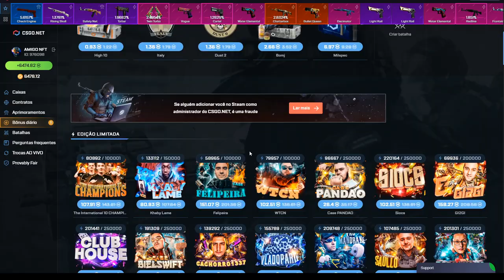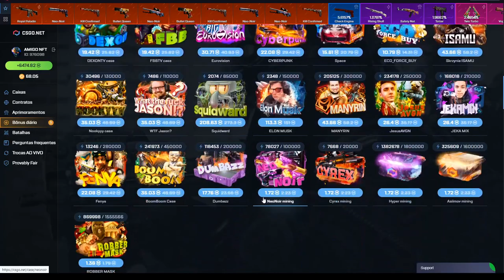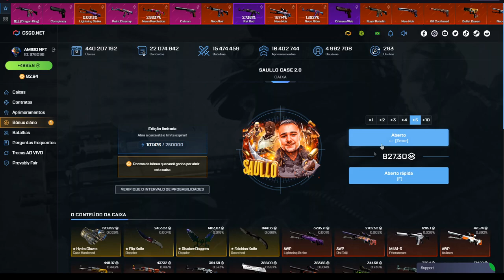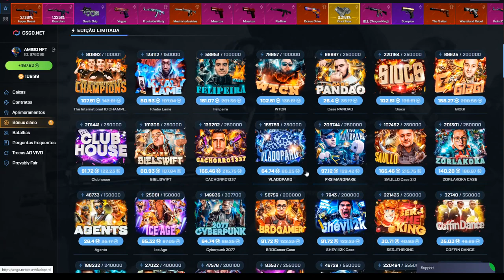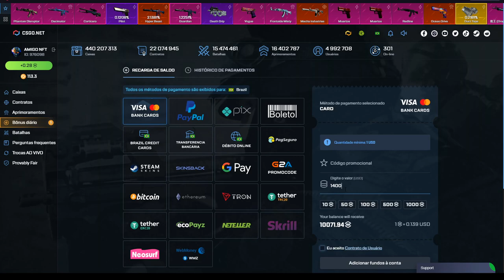AVISO SOBRE ENTREGAS DE BRINDES + CONVERSÃO PRA PIX